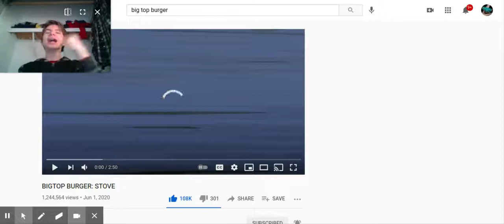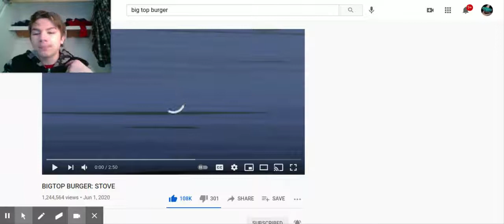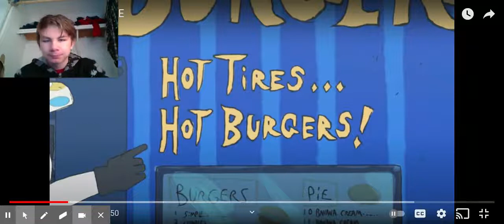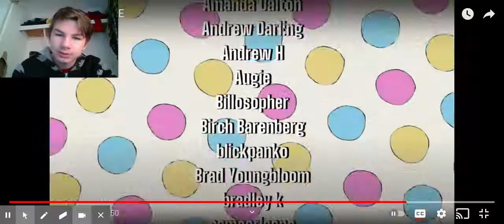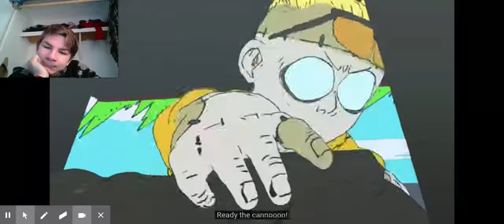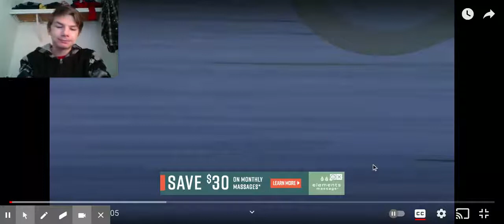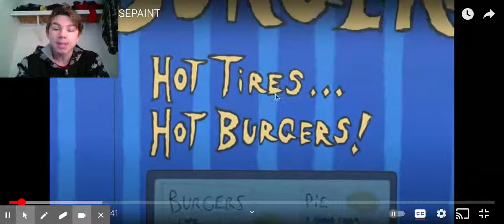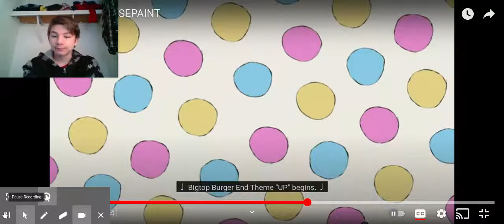BIGTOP BURGER @Worthikids reaction